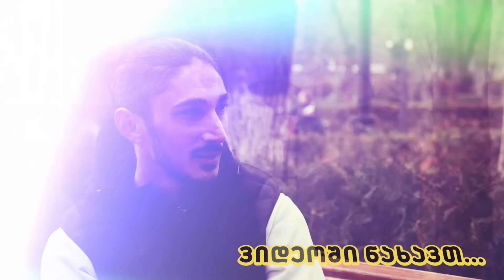„ზლატანისთვის არ უნდა შემეხედა“ – ჩაბრა სარაბიაზე, ფერსტაპენსა და სხვა თემებზე | დიმას თემა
CrystalSport-ის პროექტი - "დიმას თემა"
რესპოდენტი - გრიგოლ ჩაბრაძე

CrystalSport-ის ნებართვის გარეშე მასალის გამოყენება აკრძალულია